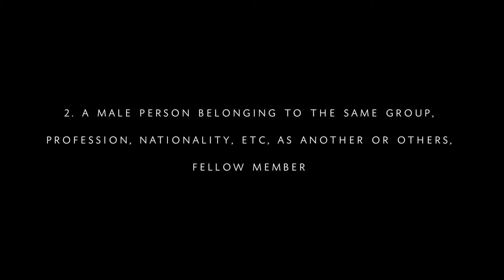"Dai" (2015) Teaser Trailer #1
Check out the new teaser trailer for our upcoming short film "Dai", look out for more updates soon.

Like Pier Street on